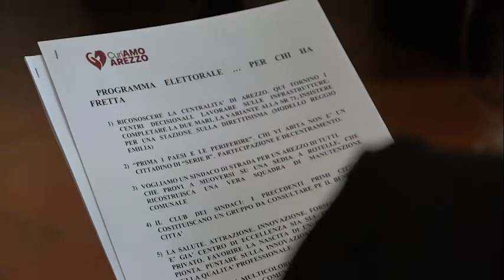CuriAmo Arezzo si presenta alla città: ecco i 32 candidati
Una squadra di 32 donne e uomini impegnati nella lista in coalizione per la elezione a sindaco di Luciano Ralli.
La lista civica Curiamo Arezzo si è presentata così nella sala rosa del comune di Arezzo.